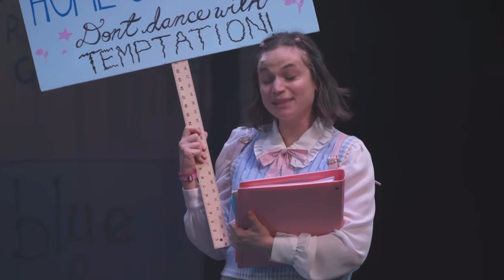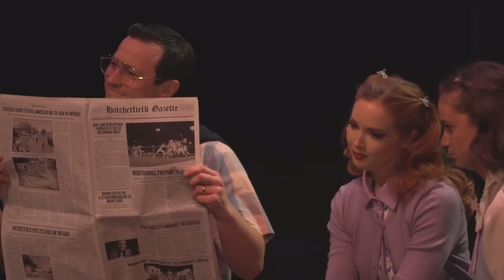Nerdy Prudes Must Die but its just my favorite parts (act 1)